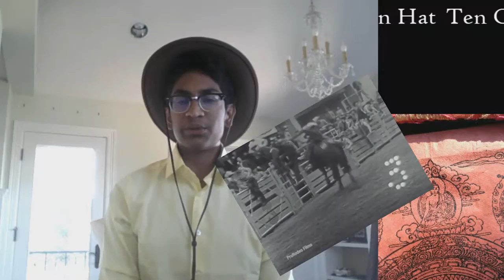You Learn Something Every Day || Cowboy Hats (+Vaqueros!)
Yeah, while these do take a while to edit, but I'll try and speed up the process and get new vids out at least every week.

-Ashwath